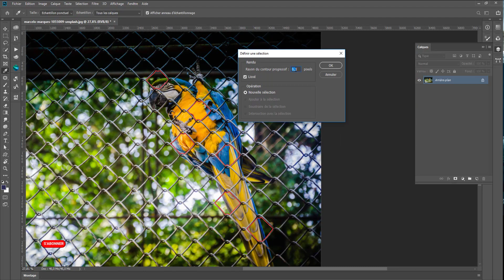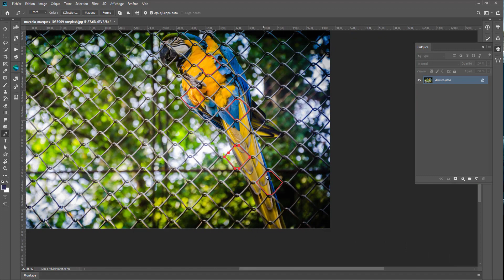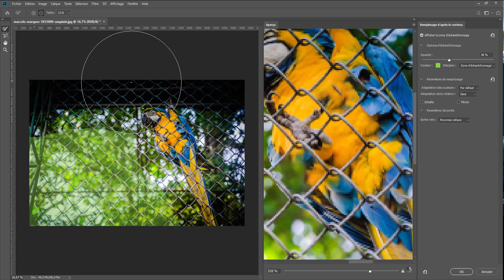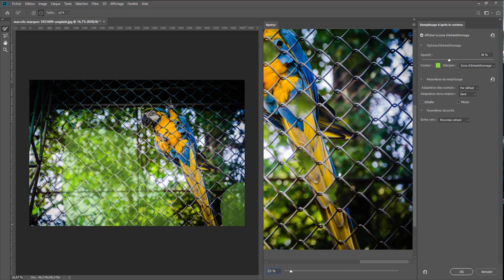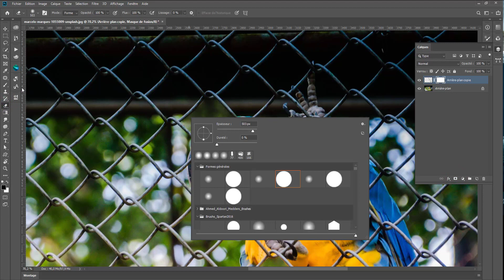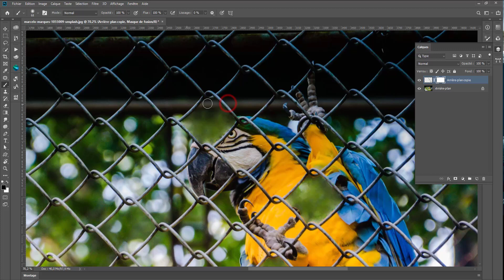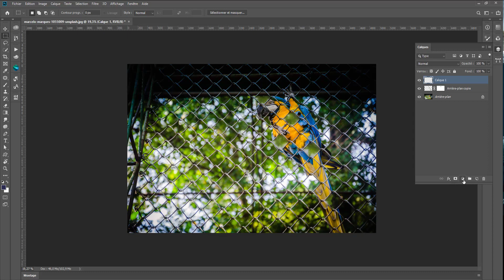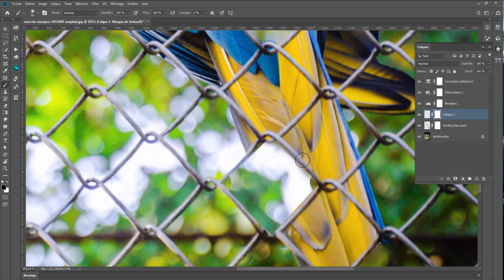Photomontage - Grillage et transparence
Sommaire :

00:00 Introduction
01:21 Astuce